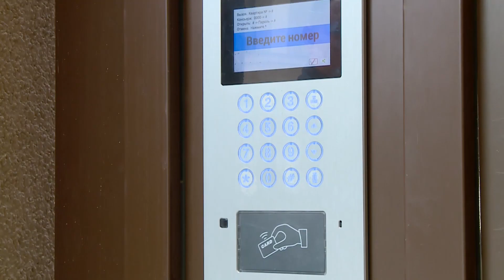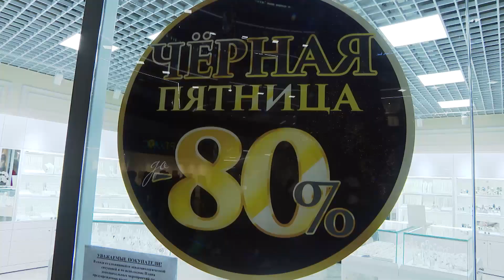Квартира в новом доме в жилом комплексе столицы "Парк Челюскинцев"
Новый дом – в престижнейшем жилом комплексе столицы "Парк Челюскинцев". Здесь начались продажи в ещё одном доме. Называется лаконично "дом номер три". На старте продаж самые выгодные цены. И самый лучший выбор. "Парк Челюскинцев" – это самый центр города и последняя возможность купить новостройку в этом районе.